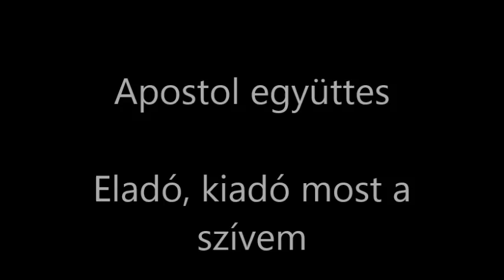Apostol együttes Eladó, kiadó most a szívem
Máté István